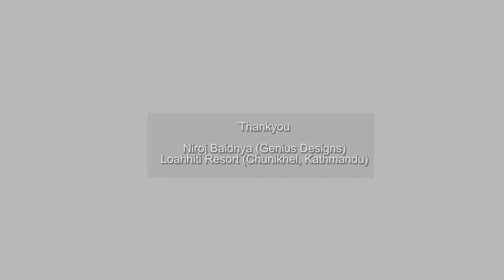Sharing Love Nepal - Introduction Episode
This is the first video for this channel where we have tried to explain the motive of this channel and group.
We would like to thank Genius Designs Pvt. Ltd. for the lovely logo they have designed for us. Also our thanks to Loahhiti Resort and Musician Herculas Basnet for arranging the venue and being connected to our cause.

Thanks